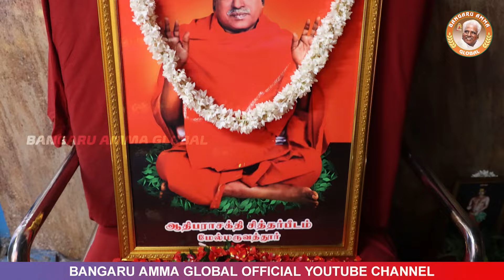Guru Darshan : Unveiling The Magic Of January 18th!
On the auspicious day of Guru, Thursday, January 18, 2024, watch the magical bliss at Melmaruvathur Siddhar Peedam.